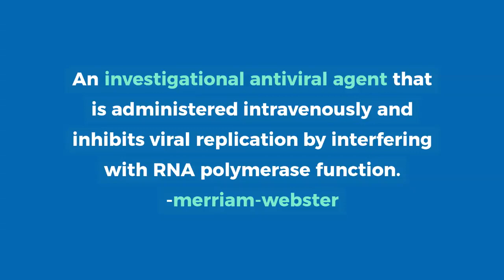What is Remdesivir?| Corona-virus Medicine | COVID-19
Gilead announces results from the Phase 3 trial of Investigational antiviral Remdesivir in Patients with severe COVID-19. Remdesivir is not yet licensed or approved anywhere globally and has not yet been demonstrated to be safe or effective for the treatment of COVID-19.
with gratitude, team BTN.